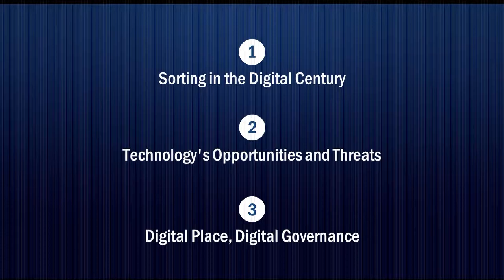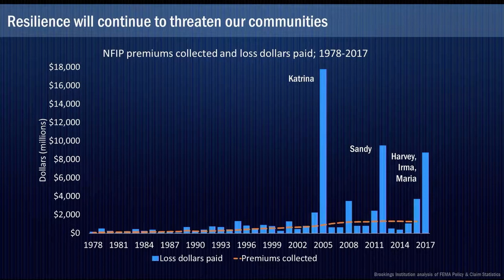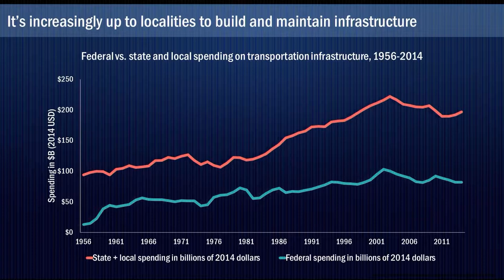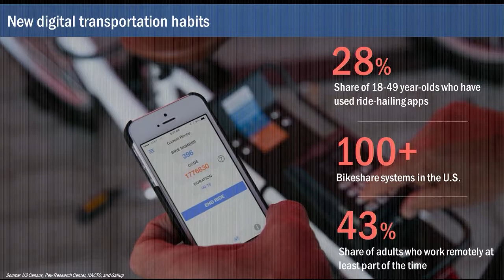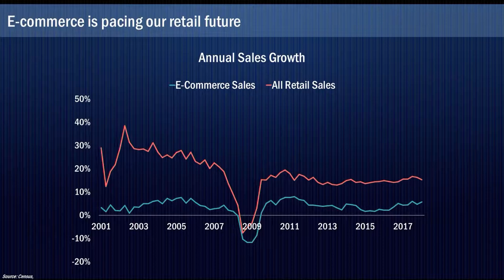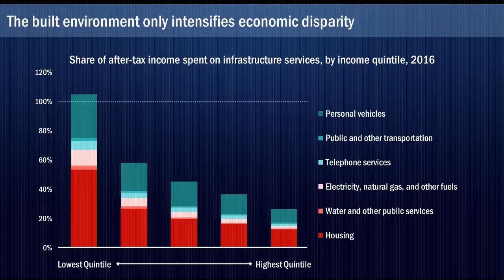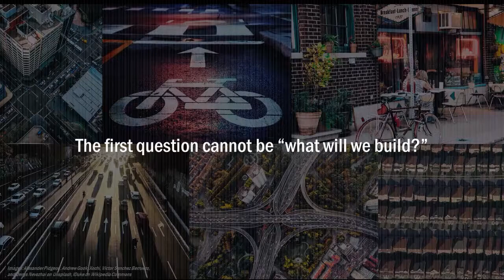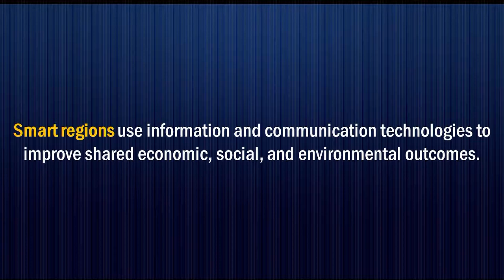"Digital Place: How Technology Will Change Our Built Environment" by Adie Tomer, Feb. 6, 2019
Digital Place: How Technology Will Change Our Built Environment

Abstract: As part of the Brookings Scholar Lecture Series, Brookings Mountain West presents a lecture titled, "Digital Place: How Technology Will Change Our Built Environment" by Fellow in Metropolitan Policy, Adie Tomer. Digital technologies promise to upend nearly every component of the economy, including how we work, shop, travel, and even live inside our homes. There is too little conversation about how adoption of various technologies will interact with the current built environment and the policies that guide future investment. This lecture will explore how the economy currently functions, where technology will transform economic functions, and how future scenarios will place different demands on local leadership to develop a built environment that promotes growth, opportunity, and resilience.